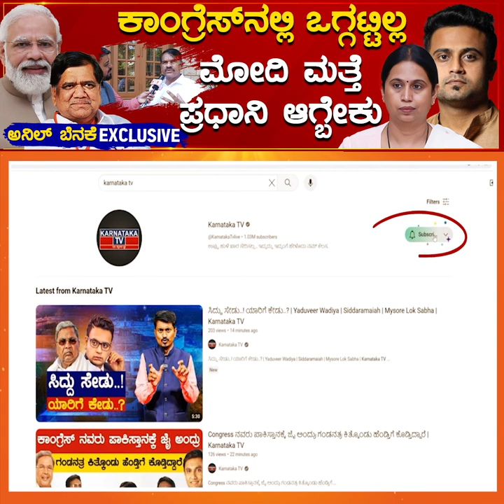Congress ನಲ್ಲಿ ಒಗ್ಗಟ್ಟಿಲ್ಲ Modi ಮತ್ತೆ ಪ್ರಧಾನಿ ಆಗ್ಬೇಕು | Anil Benake | Jagadish Shettar |Karnataka TV